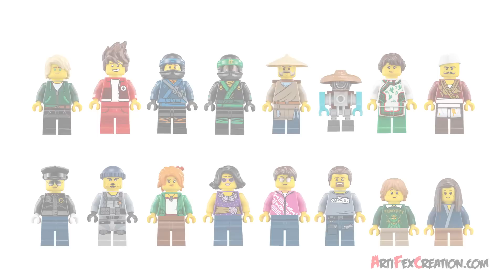Lego Ninjago Movie: NINJAGO CITY 70620 Sneak Peek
Enjoy endless role-play fun in NINJAGO City, a hugely-detailed 3-level model connected by a sliding elevator. Level 1 features a traditional fish market, house, a bridge over a stream, and a fishing boat. The second level has a modern fashion store, comic book store, crab restaurant with ‘crab-grilling’ function and cash-dispensing ATM. The vertical city is topped off with Lloyd Garmadon and Misako’s apartment, a rooftop sushi bar with sushi conveyor belt, and a radio tower.

SET DETAILS
• 4867 pcs - $299.99 / £259.99
• Ages 16+, released SEP 2017
• 16 minifigures - Jay, Kai and Lloyd Garmadon (each with new-for-August-2017 high school outfit decoration), Green Ninja Suit, Misako, Jamanakai Villager, Sally, Ivy Walker, Konrad, Severin Black, Tommy, Guy, Juno, Mother Doomsday, Shark Army Gunner and Officer Noonan, plus Sweep the maintenance robot.
• Features a 3-level model (each level lifts off for easy play) connected by a sliding elevator, plus a traditional fishing boat.
• Level 1 features a bridge, sewer outlet, stream with translucent-blue and translucent-green water elements, sliding elevator with room for a minifigure, traditional fish market with fish and crab elements, house with dining room and bedroom with sliding screen doors and foldout ‘solar panels’, Sweep the maintenance robot's service station with assorted tool elements, and a taxi stand with telephone element.
• Level 2 features a modern fashion store with 2 mannequins and assorted NINJAGO product elements, a construction site with a bonsai tree, a comic book store with brick-built sign, cashier desk, comic book stand with assorted elements including collectible NINJAGO training cards, a crab restaurant with brick-built crab entrance sign and oven with ‘crab-grilling’ function, a cash-dispensing ATM, 15 bank note elements (ATM can dispense up to 13), and a movie poster display stand with 4 interchangeable movie poster elements.
• Place the uncooked crab element in the oven, turn the dial and open the oven to reveal a cooked crab element.
• Press the handle behind the ATM to dispense bank note elements.
• Level 3 features a radio tower, modern rooftop sushi bar with sushi conveyor belt function and brick-built food, bathroom with sliding door, and brick-built puffer fish and squid sculptures, Lloyd Garmadon and Misako's apartment with an opening window, bunk bed, kitchen unit and attic space for the Green Ninja Suit minifigure.
• Turn the dial to activate the sushi conveyor belt.
• Weapons - Jay's chain with spike and Shark Army Gunner’s fish flame.
• Recreate and role-play exciting THE LEGO NINJAGO MOVIE scenes.
• NINJAGO City measures over 24” (63cm) high, 12” (31cm) wide and 16” (42cm) deep.
• Traditional fishing boat measures over 1” (4cm) high, 3” (10cm) long and 1” (3cm) wide.

70621 The Vermillion Attack
70622 Desert Lightning
70623 Destiny's Shadow
70624 Vermillion Invader
70625 Samurai VXL
70626 Dawn of Iron Doom
70627 Dragon's Forge

30379 Quake Mech
30427 Ice Tank
30608 Kendo Lloyd
70606 Spinjitzu Training
70607 NINJAGO City Chase
70608 Master Falls
70609 Manta Ray Bomber
70610 Flying Jelly Sub
70611 Water Strider
70612 Green Ninja Mech Dragon
70613 Garma Mecha Man
70614 Lightning Jet
70615 Fire Mech
70616 Ice Tank
70617 Temple of the Ultimate Ultimate Weapon
70618 Destiny's Bounty
70620 NINJAGO City
853702 Movie Making Kit
5004916 Kai's Dojo Pod

We're part of Amazon's Associates Program. It will not cost more when you make a purchase.